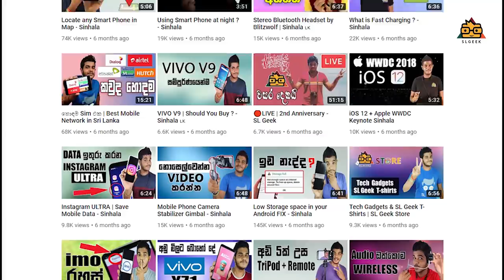Upcoming smartphone 2019 - sinhala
Upcoming smartphone 2019 - සින්හල